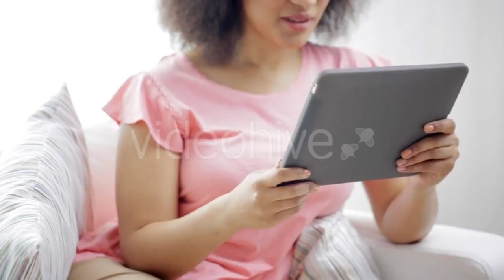Business Suits and Shirts on - (lifestyle) Stock Footage | Mega Pack +40 items